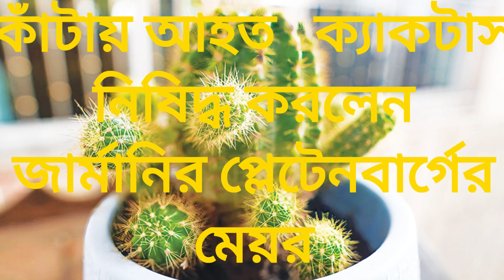বিচিত্র খবর:কাঁটায় আহত ক্যাকটাস নিষিদ্ধ করলেন জার্মানির প্লেটেনবার্গের মেয়র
বিচিত্র  খবর:
কাঁটায় আহত   ক্যাকটাস নিষিদ্ধ করলেন জার্মানির প্লেটেনবার্গের মেয়র